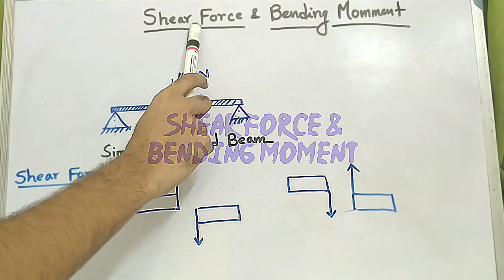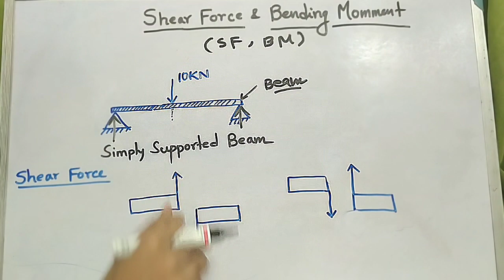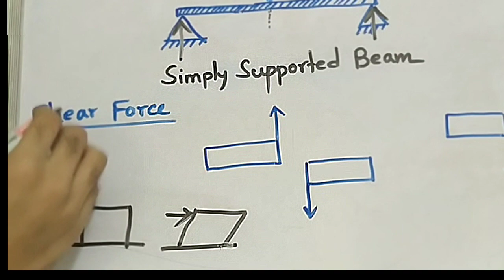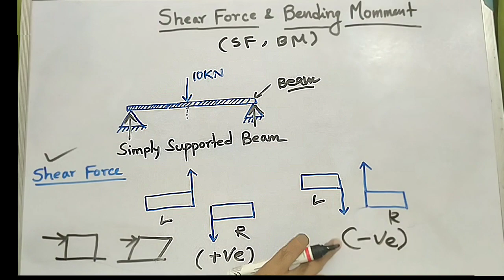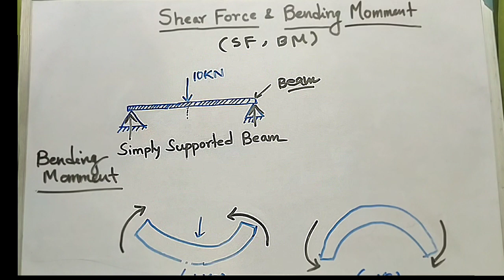Shearing force & Bending Moment || Jelet 2020 || SSC JE| Strength of Material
Pdf will be available in the Telegram group and Fb page only.
TOP BOOKS FOR JELET

OBJECTIVE Computer Awareness by Arihant Publications(Theory+MCQ)
Etech(RK Rajput)
TOP BOOKS FOR SSC JE (ELECTRICAL)

SSC JE Paper I (CPWD/CWC/MES) Electrical Engineering - Previous Years Solved Papers (2008-18)
SSC Junior Engineers Electrical Engineering Paper I 2019(Arihant)

My gears-
Boya mic
cheap mic
white board